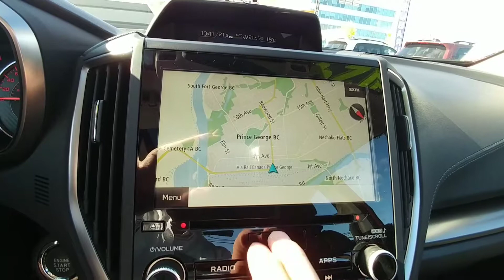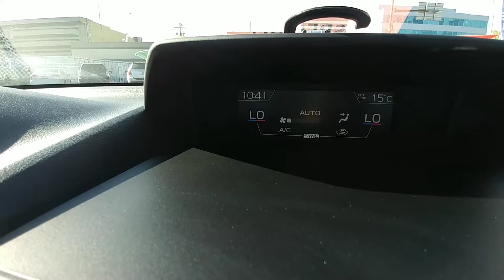Aged Inventory Special - 2017 Impreza Sport-Tech with Tech